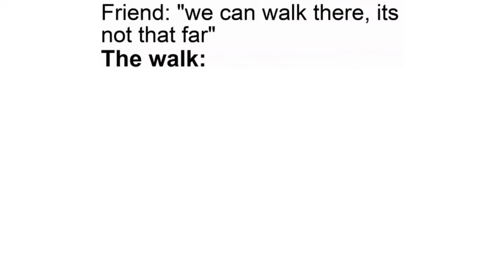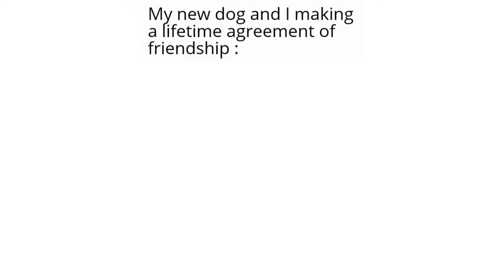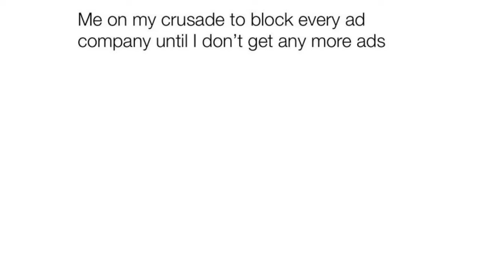daily dose of memes 2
the most fresh memes put in a video

editor: prod. nartin
in memory of hagrid. rip 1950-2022
~you will always be remembered~